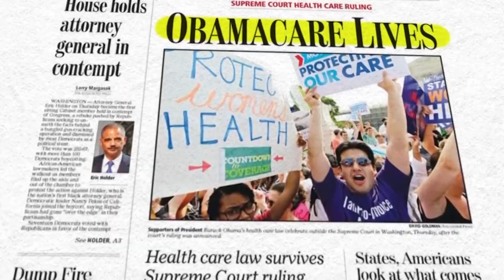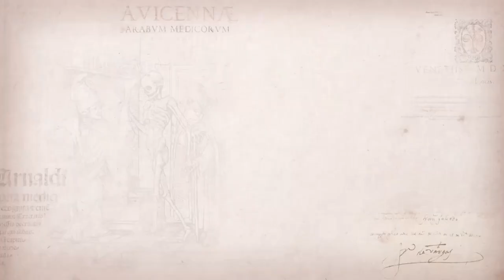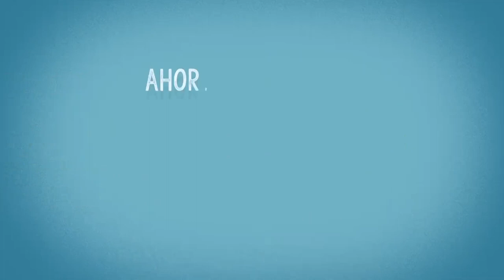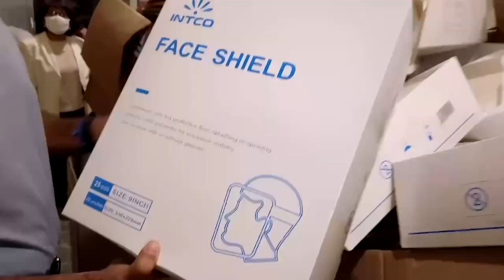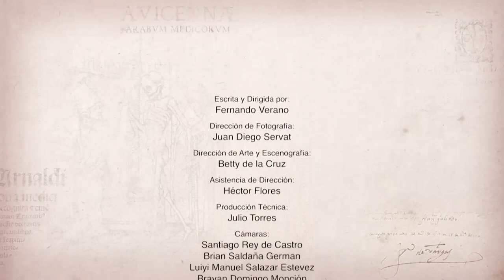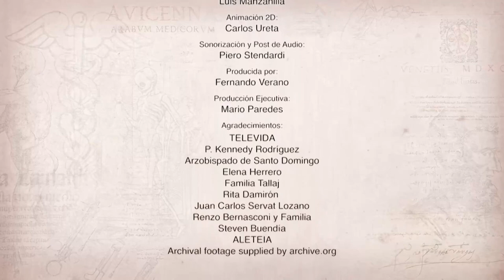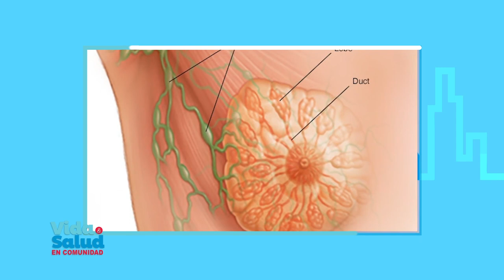Vida y Salud en Comunidad -Dr. Miguel Monanci Oncólogo Clínico presidente de la Fundación Oncológica